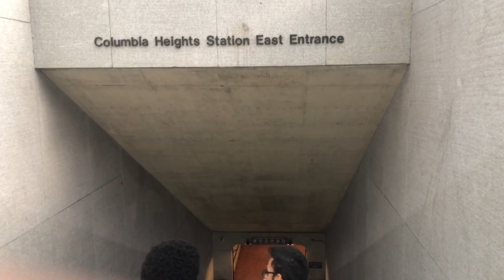DC Trip 2K22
Join us as we travel to Washington D.C. to hang with our friends for the 4th of July!